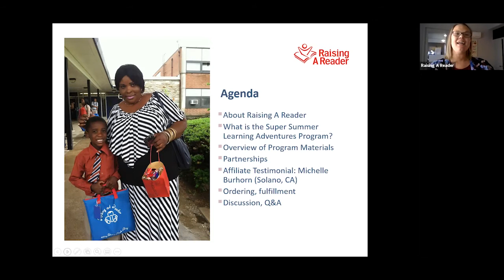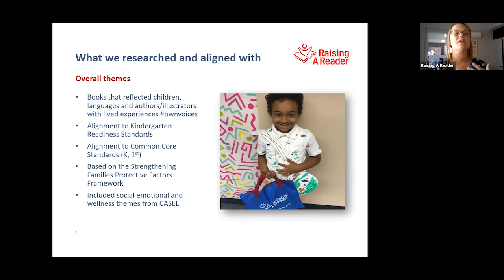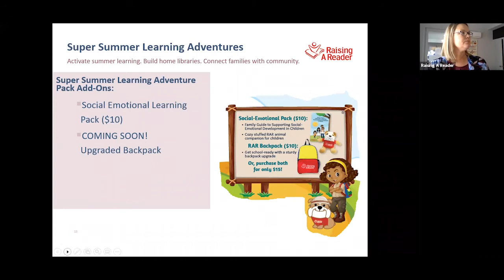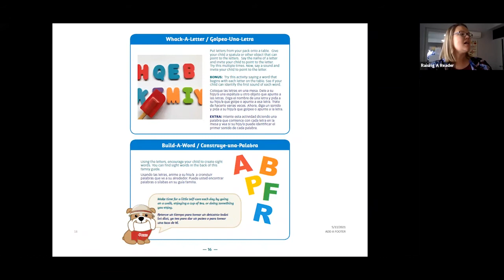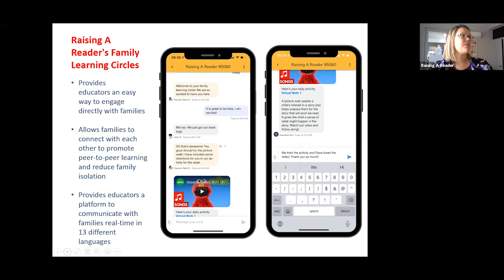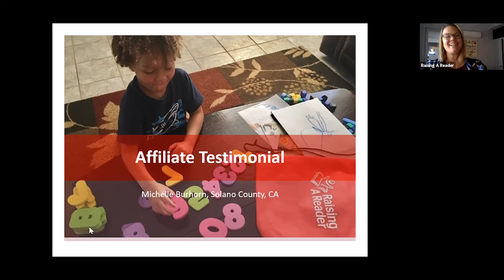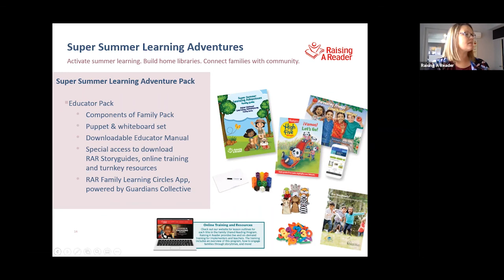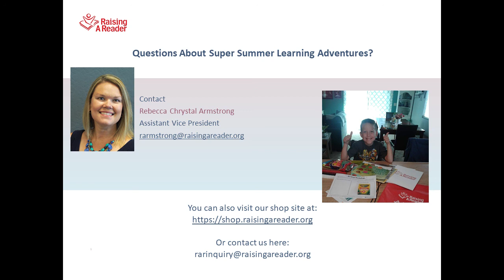RAR SSLA Overview Webinar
RAR gives an overview of their new Super Summer Learning Adventures program available late May 2021.